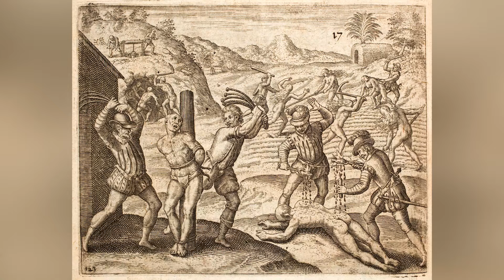CHRISTOPHER COLUMBUS - THE MAN WHO STARTED THE DESTRUCTION OF THE INDIANS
Christopher Columbus is a historical figure whose life is defined mainly by words such as courage, strength of character, and the like. Yes, he had the courage to sail where few have dared to go, but that fact cannot erase the cruelty and greed of the navigator from history.

The official history of Columbus' expedition is full of half-truths and censored accounts of it. But there are some lesser-known things that show the inhuman and often-overlooked side of this famous explorer.